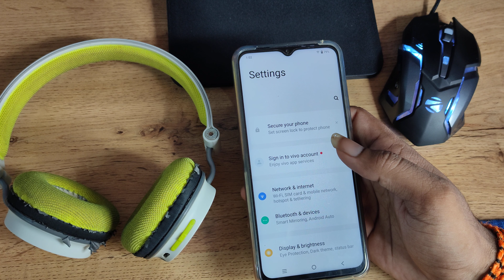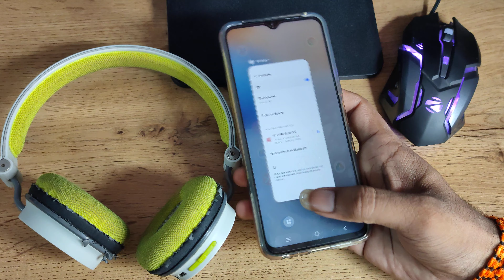how to pair Bluetooth headphone in vivo T1 5G